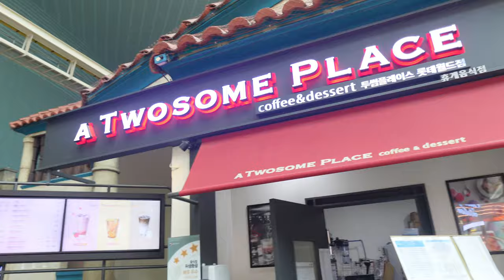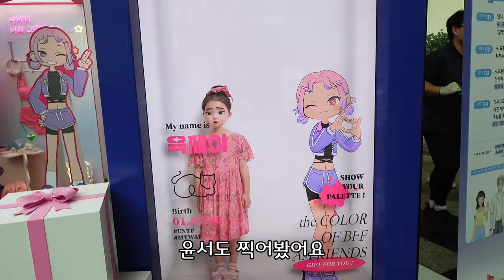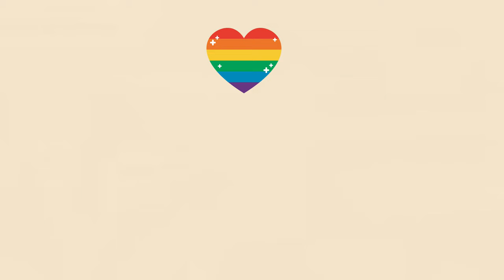6살 친구와 공주놀이를 해보았다 : ) (롯데월드 퍼레이드 참여)